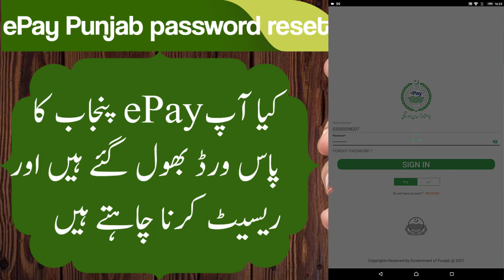How to ePay Punjab password reset | Dekho aur Sekho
My curious fellow
In this video your top Queries.